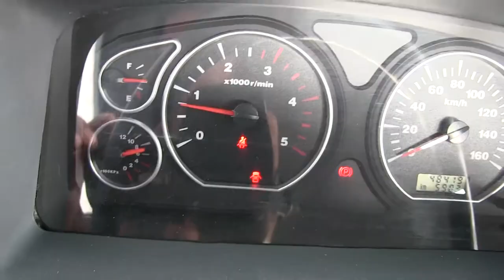International / City Star 5 / 2017/ k001124